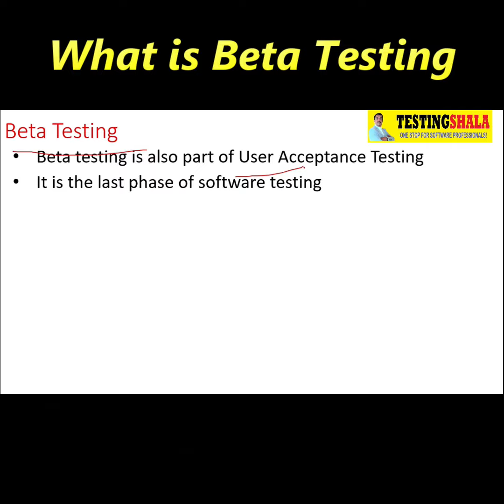what is beta testing in software testing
Testing Shala started as one-stop place for learning software skills, software career, software salary, software jobs and software news to stay relevant in the Software industry
About Founder :
Gangadhar CM, Founder and CEO of Bada Brains Tech Services LLP
Education Qualification – MTech Software Engineering and BE Computer Science
Worked in IT sectors for more than 20+ years in the field of software development and testing in top notch companies such as Accenture, IBM , Sun Microsystems and Aztec Software(which is Mind tree now).

I do not provide any support over e-mail